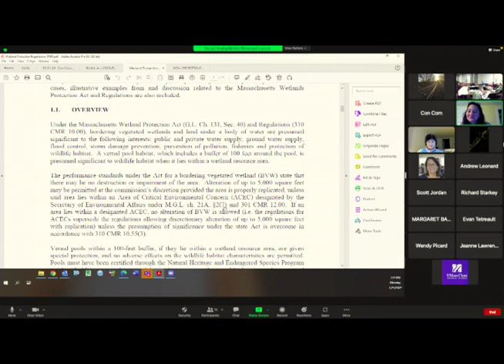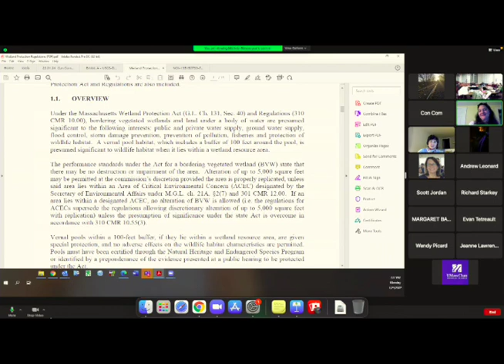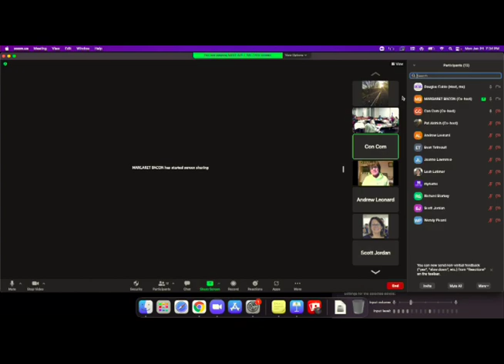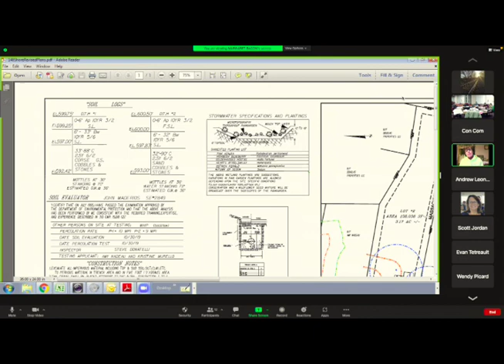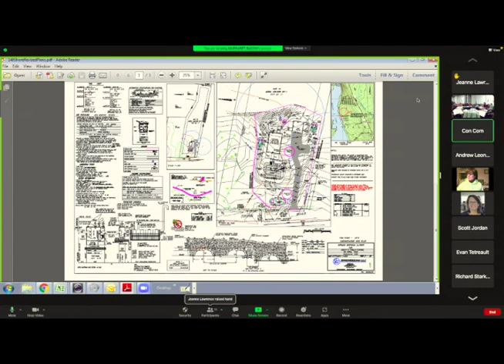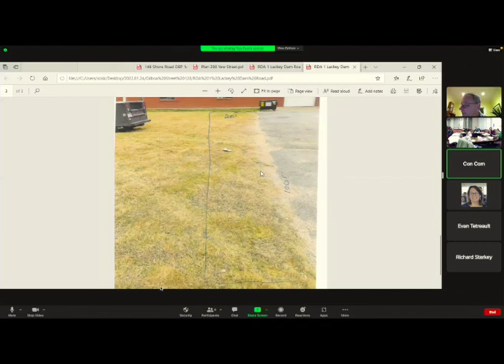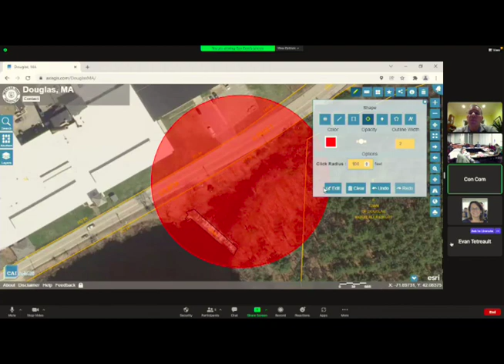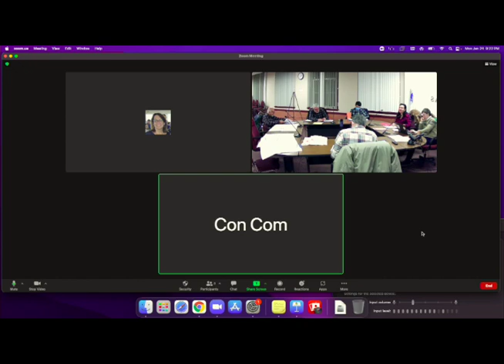Conservation Commission: January 24, 2022